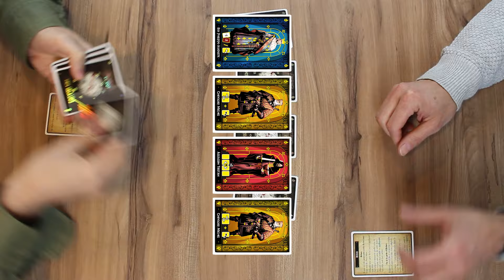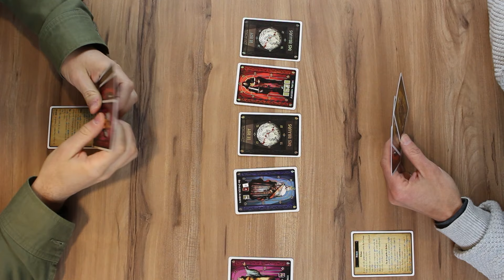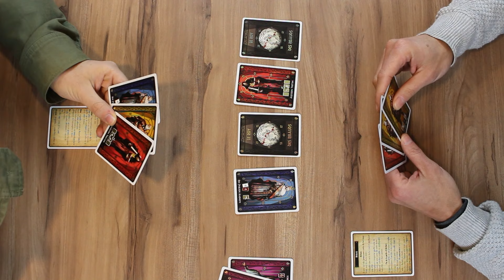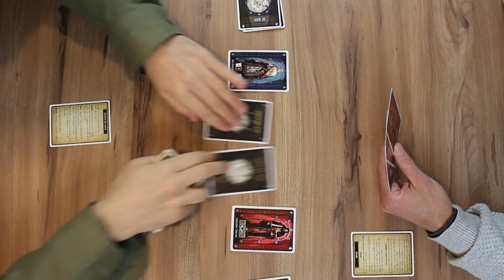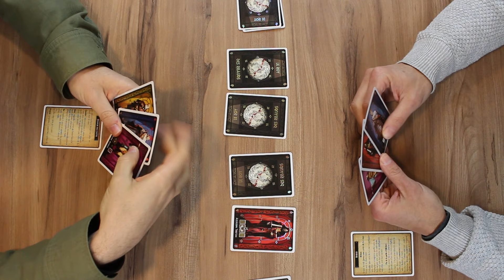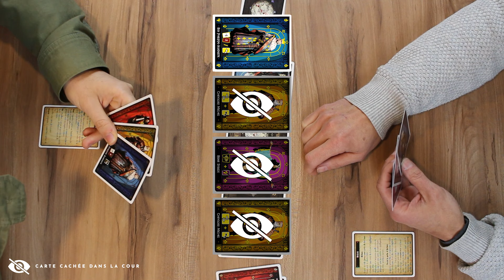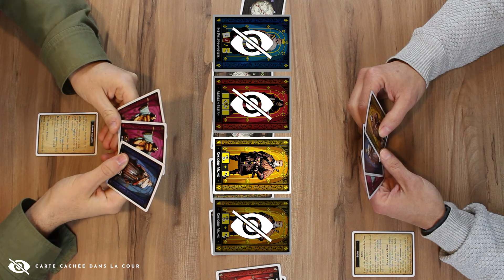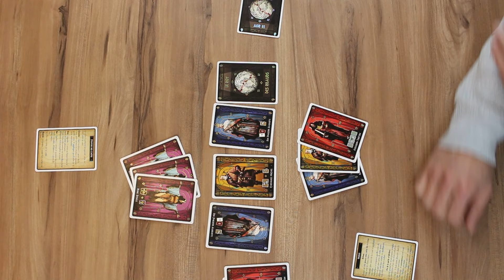On joue à... Le Roy des Ribauds (3 parties)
Cette vidéo se compose de trois parties.
1. Cour visible en début de partie : 00:49 - La première partie permet de mémoriser les différentes stratégies en observant les premières cartes de la cour.
2. Cour toujours cachée : 06:08 - La deuxième partie se joue avec la cour entièrement cachée, vous permettant de deviner les stratégies des joueurs.
3. Initiation, cour toujours visible : 10:24 - La troisième partie est une initiation au Roy des Ribauds, avec la cour toujours visible, idéale pour découvrir les bases du jeu avant les deux autres parties.

Bon visionnage !

Introduction : 00:00
Mise en place : 00:32
Cour visible en début de partie : 00:49
Cour toujours cachée : 06:08
Initiation, cour toujours visible : 10:24
Conclusion : 15:28

Titre : Le Roy des Ribauds
Concepteur :   Erwann Ricord
Illustrateur :   Ronan Toulhoat
Éditeur : Matagot
Nombre de joueurs : 2 joueurs - Duel
Durée : 10 minutes
Âge suggéré : 10 ans et +
Date de sortie : Mars 2024

Suivez-nous !